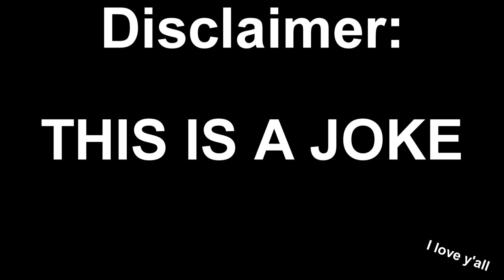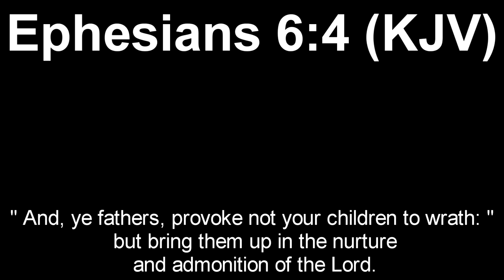Minecraft -ing For The Very FIRST Time - Minecraft ( Part 1 )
I've decided to take this WILD RIDE once more,

except this time on camera, and with new CONTENT!!!

New content means NEW POSSIBILITIES!

If you want to find me on any other social media, here's where you can:

AMAZINGLY OUTSTANDING Minecraft survival let's play